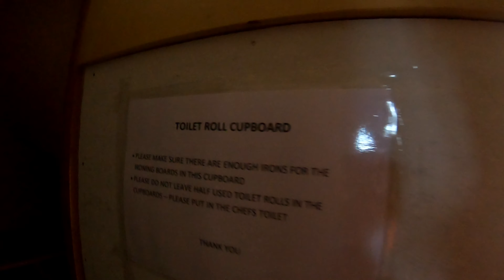1.8million pound mansion (The hotel that fell victim to the virus)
This beautiful mansion was a upper-class hotel/wedding venue and closed its doors march 2020 to never re open due to the affects of the lockdown 😭

This was an amazing explore it was so lovely to be in a place so immaculate before the idiots get there we got to so many places that we say you could just dust it off and move in well this place needed nothing atal not even a hoover it was immaculate

Please let me know what you think guys and please head over to my insta and Facebook and also go over check the boys tell them the times family sent you links below